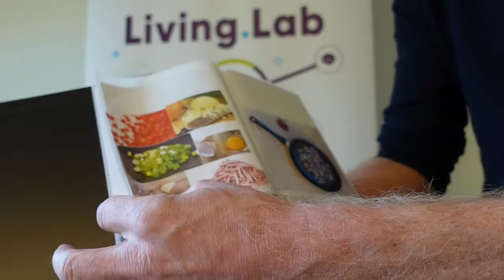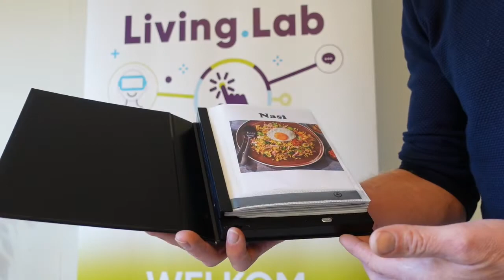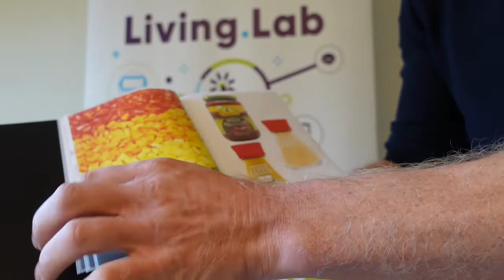Trajectum Living Lab sprekend fotoalbum